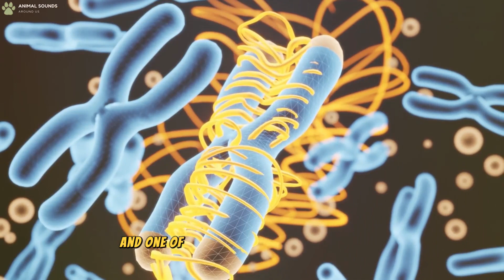🐱 The Secret Lives of Cats: How They Domesticated Themselves | How Cats Chose to Live with Humans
Discover how cats evolved from ferocious hunters to beloved members of our families, and learn about the fascinating journey that influenced their relationship with humans. Whether you're a cat lover or just curious about our furry friends, you're sure to enjoy this video!

Together, we'll unravel the mysteries of feline evolution, exploring everything from the distinctive pattern of their fur to their unique behaviors. Cats have truly captured our hearts, from the ancient civilizations that revered them to the modern households they grace with their presence.

Cats have adapted and thrived alongside humans throughout history, shaping our lives in ways we may not even realize. From their independent nature to their playful antics, we'll learn what makes these fluffy kittens such welcome companions.

I strictly follow all YouTube rules and do not violate copyrights as my videos are original content. For editing, I use materials from open and free sources such as Canva, Pexels and Pixabay. A huge thank you to them for this!